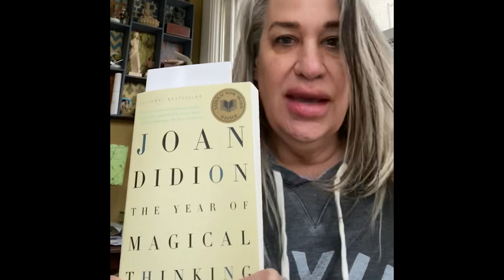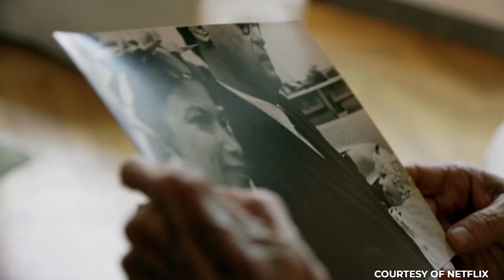Listen to Looch: remembering writer Joan Didion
Mary Lucia was on her annual holiday visit to New York City when the news came down that one of Mary's personal heroes, writer Joan Didion, had died. Coincidentally — or perhaps not — Mary had just happened to bring along Didion's book "The Year of Magical Thinking."

Reflecting on Didion's life, Mary recommends the documentary "Joan Didion: The Center Will Not Hold," available on Netflix and directed by Didion's nephew, Griffin Dunne. "It's really a beautiful look at her life," Mary says. "How she dealt with some impossible loss, [yet] kept her creativity, her wit, her unique vision."